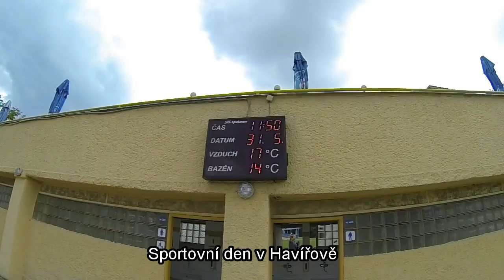Sportovní den v Havířově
V Havířově se v sobotu 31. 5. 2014 konal Sportovní den organizovaný Správou sportovních a rekreačních zařízení. Otevřena byla všechna sportoviště, včetně letního koupaliště. Více na